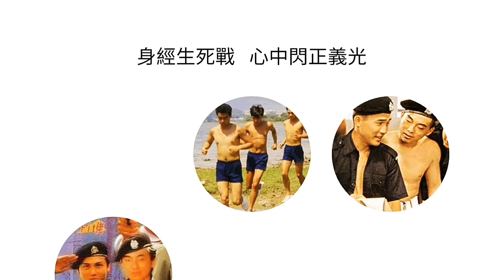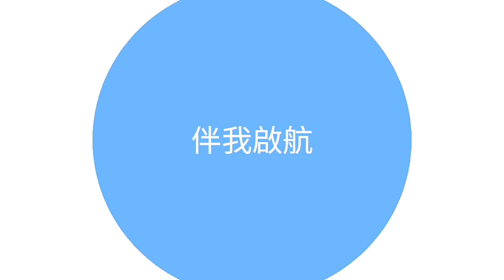伴我啟航 1984 《新紥師兄》 鄭國江詞 黎小田曲 小虎隊唱 (孫明光、胡渭康、林利)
伴我啟航
《新紥師兄》主題曲
詞：鄭國江
曲：黎小田
唱：小虎隊 (孫明光、胡渭康、林利)

哪吒不怕海龍王　幼獅不畏虎和狼　前途無論會短或長
今天起步信念強　環境一切都如常　罪惡根黑暗中延長
平凡人就算善良都擔心走樣　磨練我心讓心肌變精鋼
變得響噹噹　燃亮我心趕走黑暗嚴寒　身經生死戰心中閃正義光
人海岸涯中茫茫　我的心不再感彷徨　齊齊來伴我啟航
歡呼聲風中振響

《新紮師兄》是1984年香港無線電視製作的時裝警匪劇，是梁朝偉早期經典代表作。該劇是TVB十大全球最高收視率劇集之一，講述了張偉傑在警界平步青雲，但在愛情方面卻失意了。明牽涉一宗巨款騙案裡，傑被懷疑與明之死有關，傑展開了調查。

導演：招振強
編劇：司徒錦源，鄧特希，曾謹昌，韋家輝
首播時間：1984年10月29日

劇情簡介
自小有服務社會志向的張偉傑（梁朝偉），中三畢業後，便考進少年警察訓練學校。在學堂中，他認識了四位好友，他們同甘共苦。畢業後，傑埋頭工作，在警界裡平步青雲，成就直迫在警界的同父異母兄弟張家明（戴志偉）。傑因工作而冷落女友謝穎之（張曼玉），更被好友喬志豪（關禮傑）乘虛而入。傑失意之際，接受了暗戀他多年的林佩賢（黃造時）。明之妹張家汶（劉嘉玲）戀上傑之師兄倪峰（劉青雲）。一次行動中，峰因傑一時遲疑而被賊車撞倒，從此一足微拐，被迫退出警界。峰意志消沉，毅然離開香港。後回港與汶成婚，但已變成一個亡命殺手。明牽涉一宗巨款騙案裡，被買兇追殺，殺手竟是他的妹夫峰。峰不杙下手，但明則用傑的配槍自盡，傑因此被懷疑與明之死有關，傑展開調查之際，發覺此案牽涉眾多親人及朋友，他竟欲一頂罪.

角色          演員
張偉傑      梁朝偉
謝穎之      張曼玉
倪峰          劉青雲    Fit佬
張嘉汶      劉嘉玲
林志泉      呂方       高佬泉
喬志豪      關禮傑
張家明      戴志偉
林佩賢      黃造時
陳厚德      潘宏彬
張福成      劉兆銘
許秋萍      蘇杏璇
許兆冬      許紹雄
李麗媚      羅蘭
葉昌華      吳孟達
彭美鳳      黃愷欣
喬創基      劉丹
周少玲      南紅
曾敬思      藍天
謝穎因      徐貴櫻
韋家輝      劉文俊
小黑          馮志豐
何大海      艾威